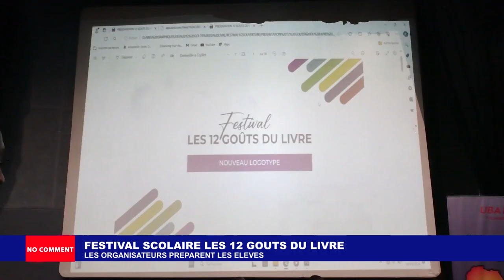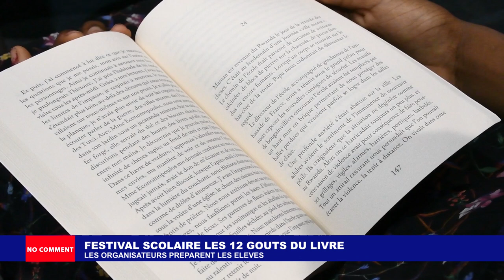NO COMMENT FESTIVAL SCOLAIRE LES 12 GOUTS DU LIVRE